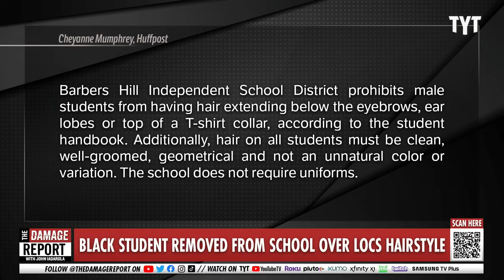Black Student REMOVED From School As Jaw-Dropping Dreadlocks Discrimination Exposed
A Texas student is told he will be removed from school and sent to disciplinary school after he decides to keep his dreadlocks, which the school claims is against campus regulations despite Texas CROWN Act relation. Rayyvana and Jackson White break it down on The Damage Report.

Black Student Suspended Over His Hairstyle To Be Removed From His School

"After serving more than a month of in-school suspension over his dreadlocks, a Black high school student in Texas was told he will be removed from his high school and sent to a disciplinary alternative education program on Thursday.

Darryl George, 18, is a junior at Barbers Hill High School in Mont Belvieu and has been suspended since Aug. 31. He will be sent to EPIC, an alternative school program, from Oct. 12 through Nov. 29 for “failure to comply” with multiple campus and classroom regulations, the principal said in a Wednesday letter provided to The Associated Press by the family.

Principal Lance Murphy said in the letter that George has repeatedly violated the district's “previously communicated standards of student conduct." The letter also says that George will be allowed to return to regular classroom instruction on Nov. 30 but will not be allowed to return to his high school's campus until then unless he's there to discuss his conduct with school administrators."